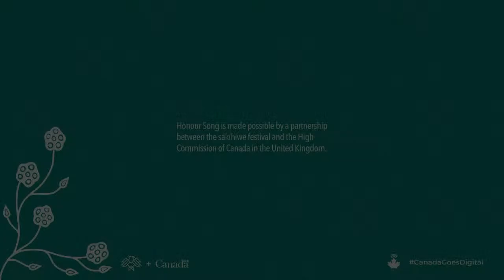Honour Song || Elisapie, Willie Thrasher, and Sugluk Band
Welcome to the third episode of Honour Song. We're excited to be working with the High Commission of Canada in the United Kingdom to bring you a tribute to the Sugluk Band and a conversation between Elisapie and the legendary Willie Thrasher.

Book recommendations:
• Thrasher: Skid Row Eskimo by Anthony Apakark Thrasher

Elder: Martha Peet Tookanacheak
Staring: Elisapie, Willie Thrasher
Music: "Ballad of the Runaway Girl" by the Sugluk Band, "Sacred Fire Peace" by Willie Thrasher
Executive Producers: Alan Greyeyes, Simon Anderson
Technical Director: Lindsay Sarazin
Videographer/Editing for Martha Peet's introduction: Chris Gaudry
Videographer for Alan Greyeyes introduction: Destiny Seymour
Motion Graphics: Denise Darling
Illustration: Chief Lady Bird
Editing: Alan Greyeyes

Honour Song is made possible by a partnership between the sākihiwē festival and the High Commission of Canada in the United Kingdom.

Aboriginal Music Manitoba would like to acknowledge the Government of Canada, the Canada Council for the Arts, the Manitoba Arts Council, and the Winnipeg Arts Council for their financial support of the sākihiwē festival's outreach programming.